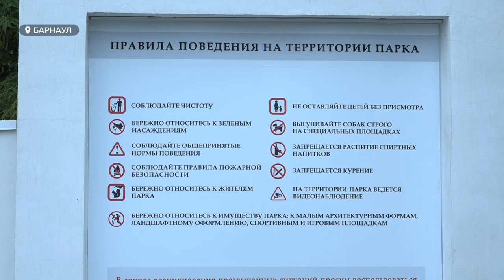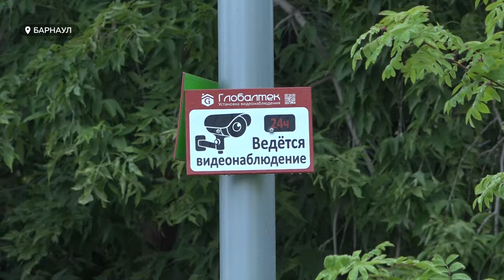В барнаульском парке "Юбилейный" активизировались вандалы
В самом крупном парке Барнаула – «Юбилейном» активизировались вандалы. На недостроенных спортивных и детских площадках уже растаскивают мелкие детали новых сооружений. Камеры наблюдения не охватывают эту территорию, виновники не найдены. Однако общественники надеются на помощь  горожан и властей. Подробности – смотрите в сюжете.